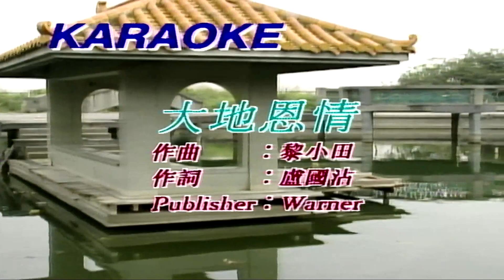大地恩情 (非原唱)-主唱 KARAOKE